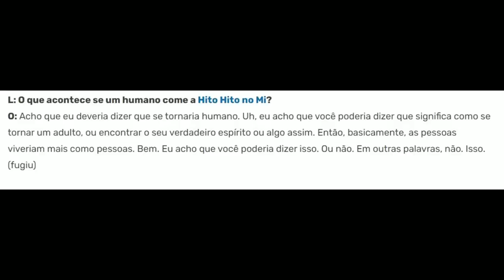O GEAR 5 DE LUFFY É POTENCIALIZADO PELO SOL? QUAL A FINALIDADE DAS 3 ARMAS ANCESTRAIS?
MANDEM PERGUNTAS PARA O PRÓXIMO VÍDEO